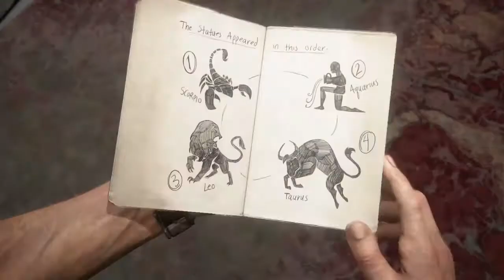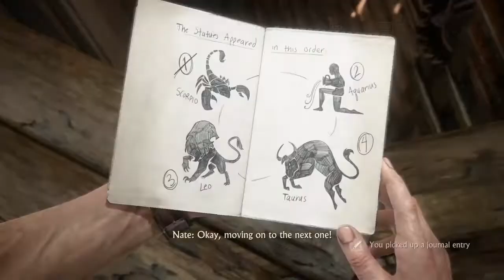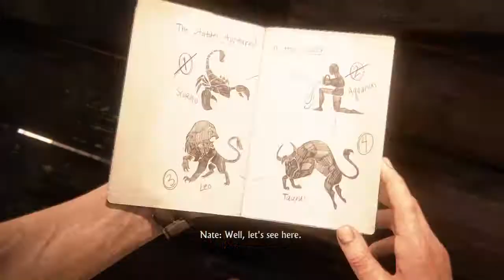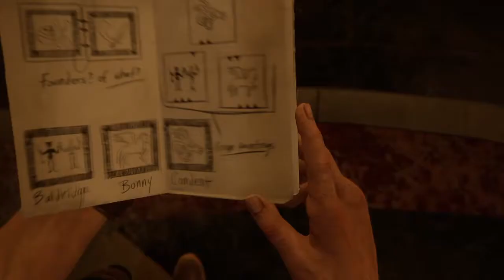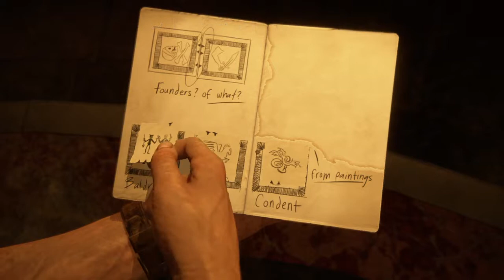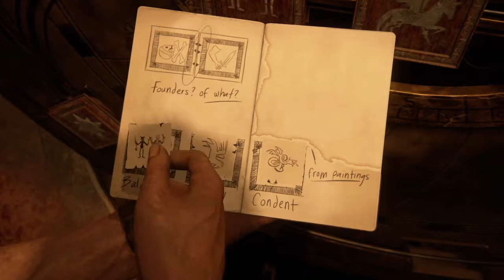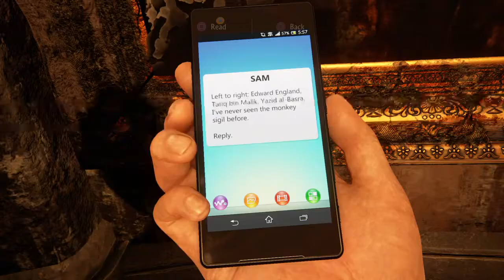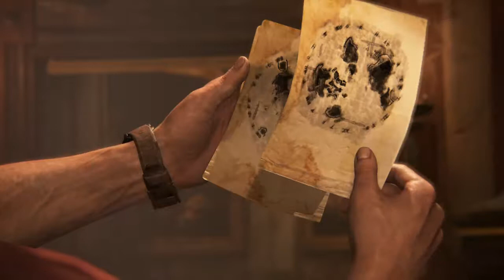Uncharted 4 walkthrough -chapter 9 hidden in plain sight (PlayStation 4 gameplay )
*TURN ON MY POST NOTIFICATIONS TO NEVER MISS A VIDEO!